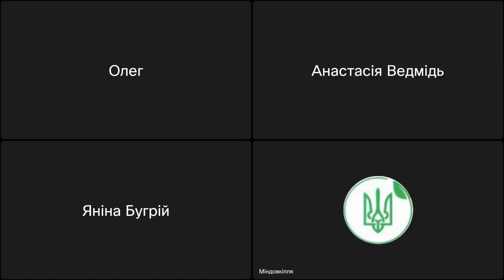Громадські слухання від 11.12.2023, Філія ГПУ «Полтавагазвидобування» АТ «УГВ», 2023101111160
Громадські слухання в процесі здійснення оцінки впливу на довкілля щодо планованої діяльності Філії ГПУ «Полтавагазвидобування» АТ «УГВ» від 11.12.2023, 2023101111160